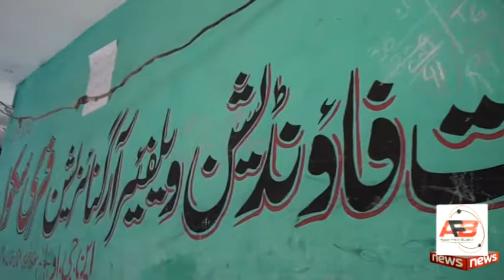Barkat Foundation Chairperson Begum Sham shad Interviewing AFB NEWS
Barkat Foundation Chairperson Begum Sham shad Interviewing AFB,

AsianFactBulletin - AFB News Agency
AsianFactBulletin is a registered News Agency in Pakistan, This wire service has correspondents all across Pakistan, who provide fresh and latest news to all major news channels, radio stations, magazines, websites and newspapers.